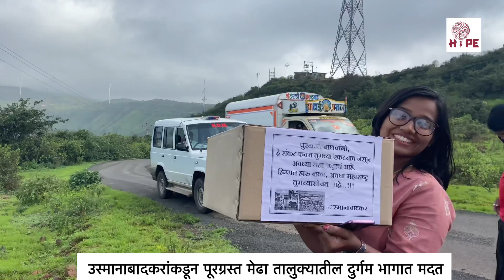पूरग्रस्त साताऱ्यात उस्मानाबादकरांची मदत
सातारा जिल्ह्यातील मेढा तालुक्यात दुर्गम ठिकाणी वसलेल्या वस्त्यांना पावसामुळे खूप नुकसान झालं, त्यांना उस्मानाबादकरांकडून Hope foundation च्या वतीने छोटीशी मदत देण्यात आली. यासाठीप्रांताधिकारी सोपान टोम्पे साहेब, बीडीओ सतीश बुद्धे साहेब आणि तहसीलदार राजेंद्र पोळ साहेब यांनी स्वतः लक्ष घालून पूरग्रस्त लोकांची यादी बनवून त्यांच्या घरी सर्व मदत पोहचवण्यास मदत केली.